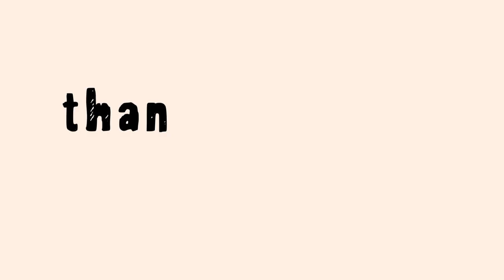You are more than just a grade!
Here's a story about a student that felt that at school they were considered as just a grade.  I promise your teachers and the SLT at your school care deeply about you and all of your achievement.  Your grades, your exam results are just one part of that, and we know that better grades can lead to better options in the next stages of your life.  You can do this kiddo.    Keep motivated during GCSEs and A Levels!

I also talk about BTEC sciences and how they're really useful for getting into science related careers!  the two courses are BTEC level 2 applied science and BTEC level 3 applied science. I would recommend the latter.